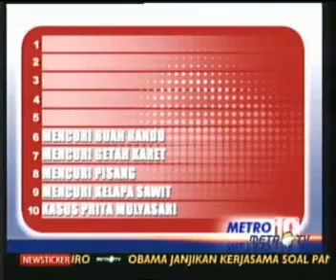10 Kasus Kemanusiaan yg menimpa rakyat kecil 3